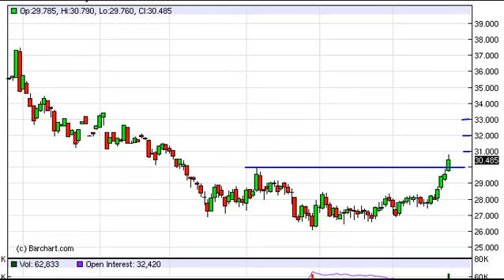Silver Technical Analysis for August 24, 2012 by FXEmpire.com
-August 24, 2012 commodity daily technical analysis for the Silver commodity.